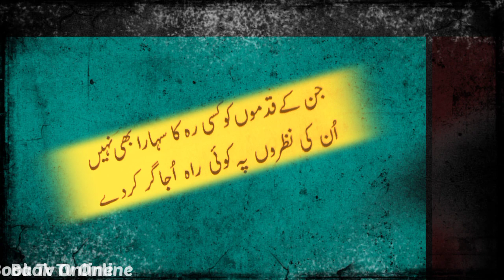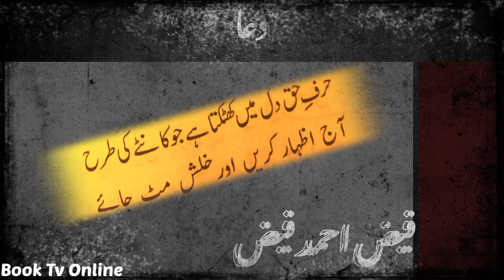Faiz Ahmad Faiz | Dua | Aaiye haath uthaye hum bhi | Sar e Wadiye Sina |dua shayari in urdu Hindi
search keys:
sad girl status
sad girl shayari
sad girl breakup Status
crying status
heart broken whatsApp status
love poetry
love poem
love poetry in hindi
love poetry by anubhav agarwal
love poems in hindi
love poetry status
love poem
love poem kingdom
love poetry in urdu
love poem for a wife by ak ramanujan
relationship